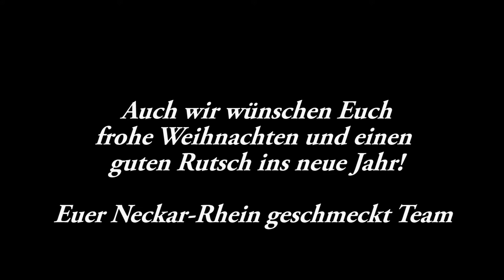Weihnachtsgans mit Alberto Ferrarese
Liebe Feinschmecker, in dieser Serie von Neckar-Rhein geschmeckt zeigen wir Euch wie eine gute Weihnachtsgans gemacht wir. Alberto Ferrarese aus dem La Cantina in Weinheim.de zeigt Euch die wichtigsten Schritte für eine entspannte Weihnacht. Wir wünschen viel Spaß beim Anschauen und nachkochen.